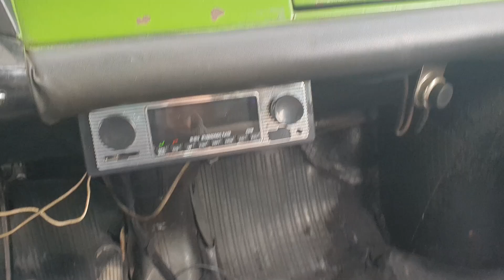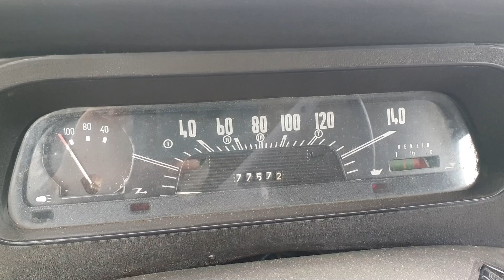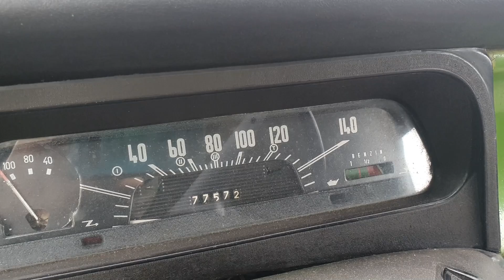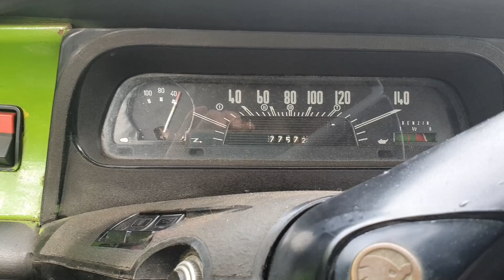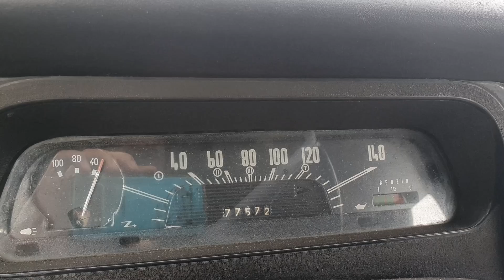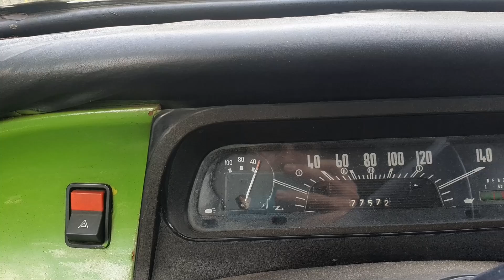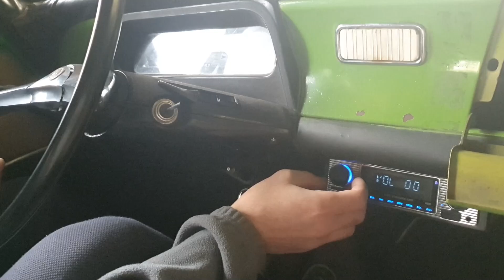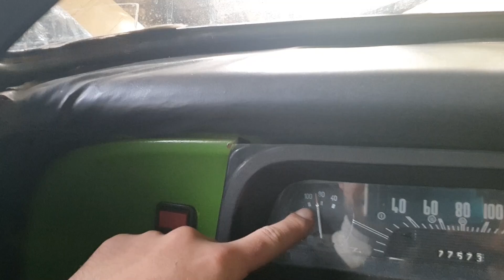Další škodovka doma! [ škoda 1000MB ]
Pokud bys mě chtěl podpořit , tak zde zanechávám číslo účtu: 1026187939/6100
Moc si toho vážím a děkuji.